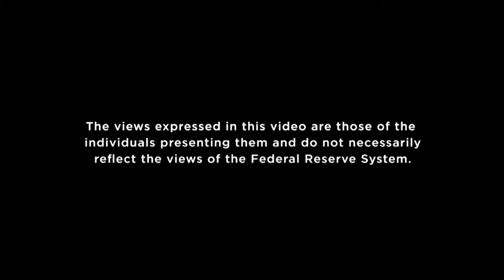Connecting Policy with Frontier Research | Financial Market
The Federal Reserve Bank of St. Louis hosted its 38th Annual Fall Conference on Oct. 10-11, 2013. David Andolfatto, a vice president in the Research division, sat down with Andrew Atkeson and discussed his work measuring the financial soundness of U.S. firms.

Presenter:  Andrew G. Atkeson, University of California-Los Angeles
Coauthor:  Andrea L. Eisfeldt, University of California-Los Angeles and Pierre-Olivier Weill, University of California-Los Angeles
Discussant:  Gian Luca Clementi, New York University